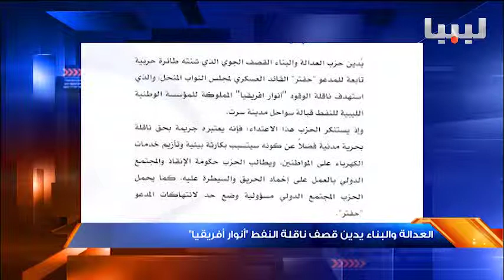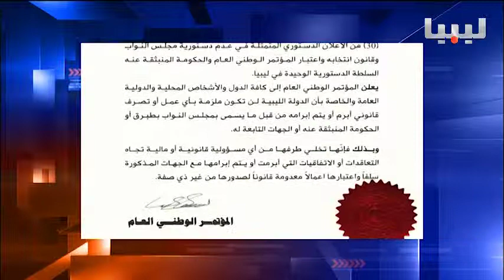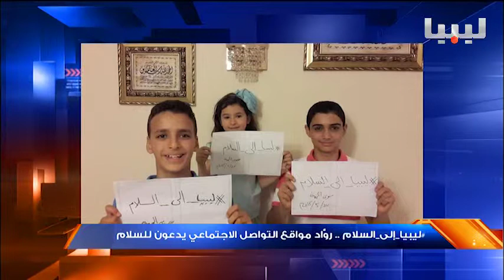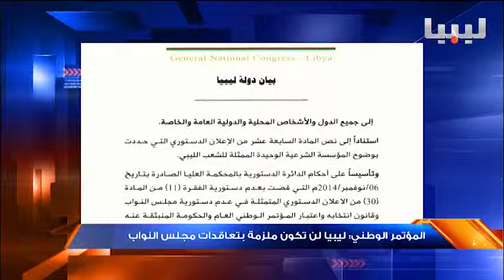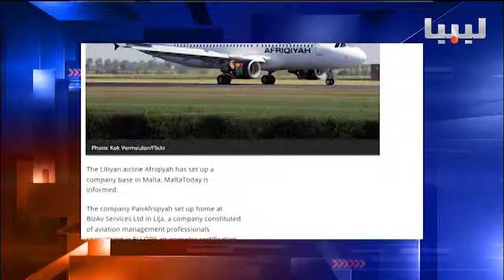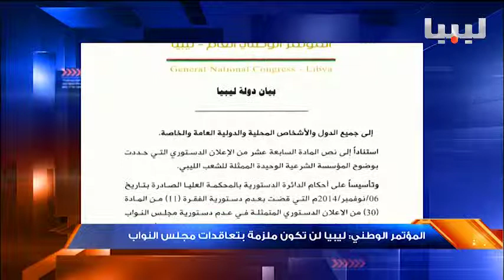نشرة الثانية عشر منتصف الليل يوم 25/05/2015